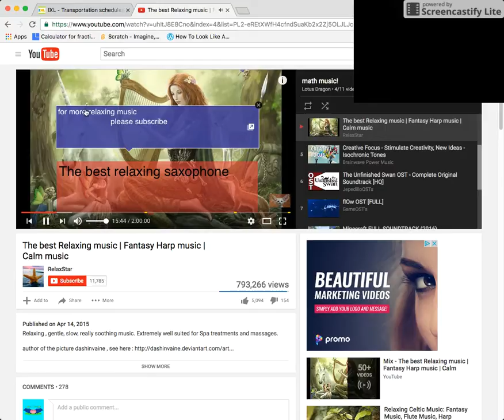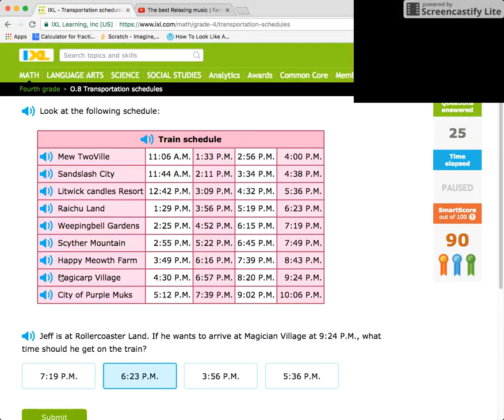Funny IXL Talks about Pokemon! (Hack)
sorry about the audio guys, i couldn't get anyone to be quiet, hope you enjoy!